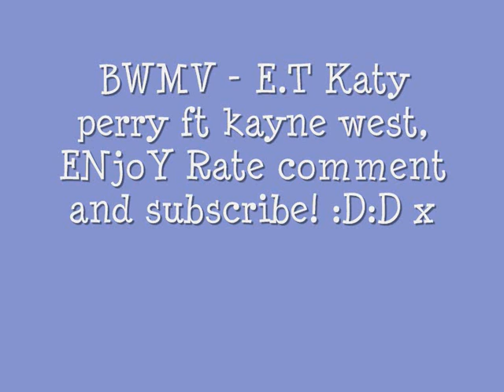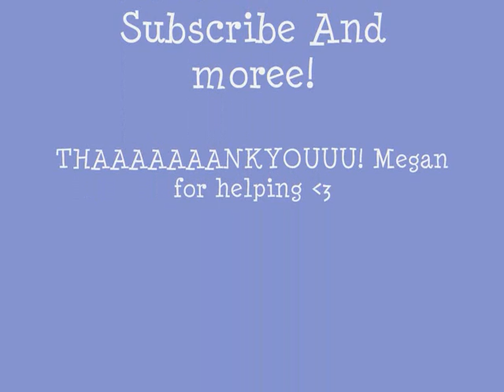BWMV - E.T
BWMV E.T. Its an amazing song and i love it please rate comment + sub:P PLEASE COMMENT! :D:D + thanks xx